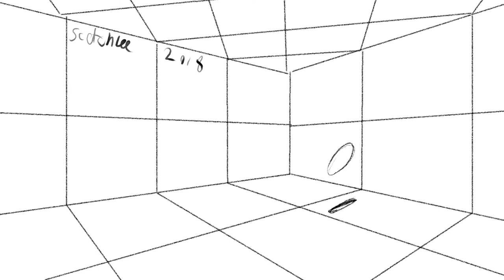0002 - Ball bounce in 3D space - Loop edit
Animated bouncing ball test in 3D space. Done to test out TVpaint animation (software) - Nov. 18